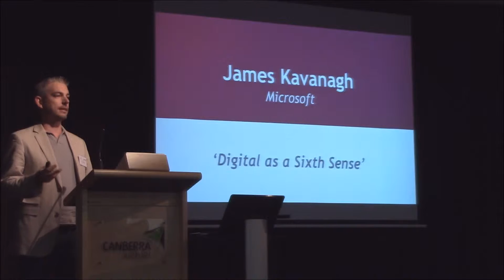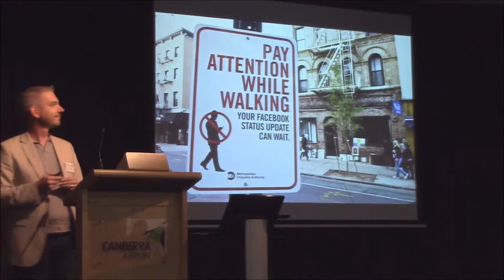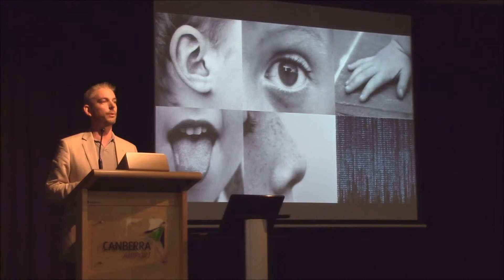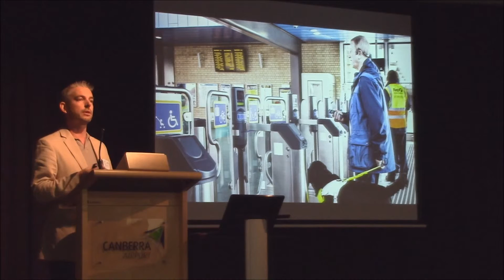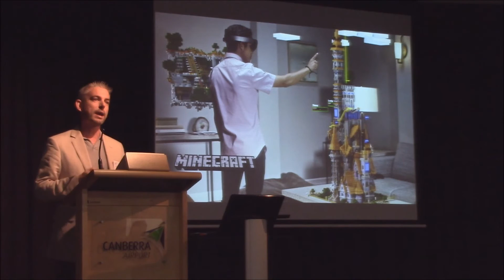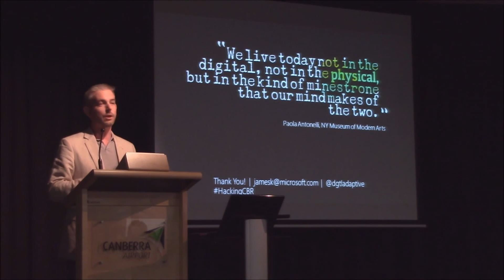Digital as a Sixth Sense - James Kavanagh, Microsoft Australia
James Kavanagh from Microsoft Australia discusses 'Digital as a Sixth Sense' at Festival of Ambitious Ideas, May 2016.